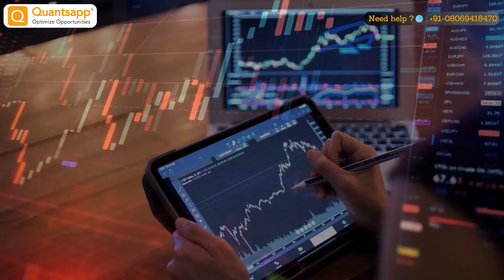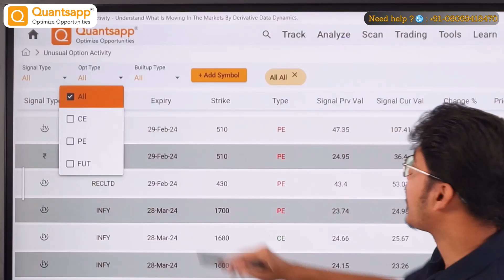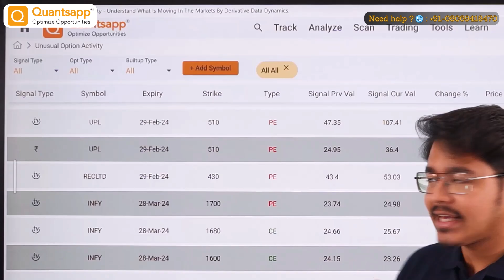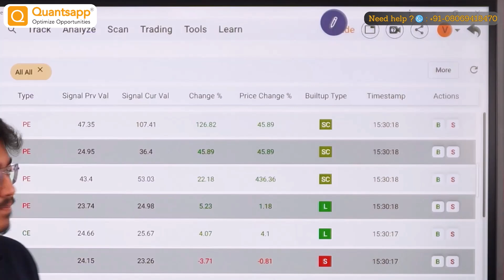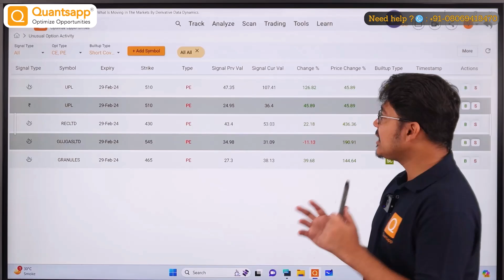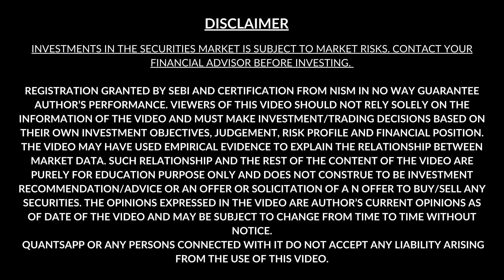Spot What's Behind The Scenes: Unusual Option Activity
New Users Use Code: QAPP
Get 20+  Free Option Trading Tools

How to gauge the movers and shakers of the markets, on a particular day? Of course, there would be participation in those scrips or equity options on NSE, but the challenge lies in knowing them and understanding, where its emanating from. Is there something unusual, out of the norm happening in any of the listed options on NSE.

Traders and analysts often monitor unusual option activity as it may indicate potential trading opportunities or signal shifts in market sentiment or expectations.

Unusual option activity refers to significant deviations in trading volume, open interest, or price movements of options contracts compared to their historical averages or to the broader market trends.

Key indicators of unusual option activity include:
Volume: Unusually high trading volume in a particular options contract relative to its average volume can suggest increased interest or activity by traders.

Open Interest: Changes in open interest, which represents the total number of outstanding options contracts, can signal new positions being established or existing positions being closed.

Price Movement: Unusual price movements in options contracts, such as significant increases or decreases in premium prices, may reflect changes in market sentiment or expectations about the underlying security.

Implied Volatility: Changes in implied volatility, which reflects the market's expectations of future volatility in the underlying security, can impact options prices. Unusual spikes or drops in implied volatility may indicate changing market perceptions of risk or uncertainty and can influence participation in those options.

Traders and analysts use various tools and techniques to identify and analyze unusual option activity and its important to note that unusual option activity can provide valuable insights into market dynamics.
So, as they say, What’s cooking? Now one has the possible answer to it!

In this video:
00:00 Introduction
00:30 Unusual option activity tool
01:00 Understanding of signal type
01:38 Watchlist – How to explore this?
02:11 Elucidation of the tool and data sets
03:51 How to use this tool?: A practical use-case
05:23 Closing remarks